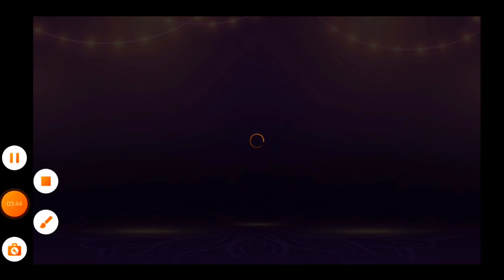FREE FIRE GARENA